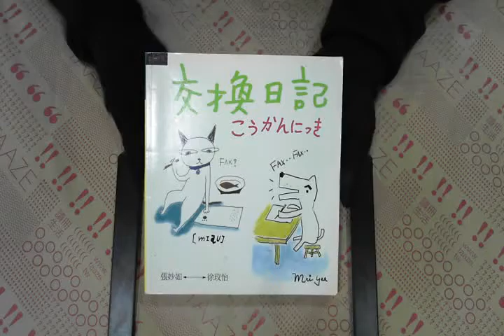TAAZE｜交換日記（十年典藏版） 二手書書況 957846858X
TAAZE｜讀冊生活網路書店「交換日記（十年典藏版）」，找二手書請至